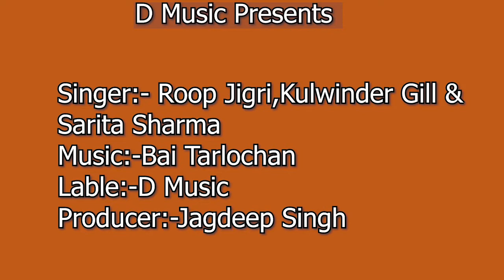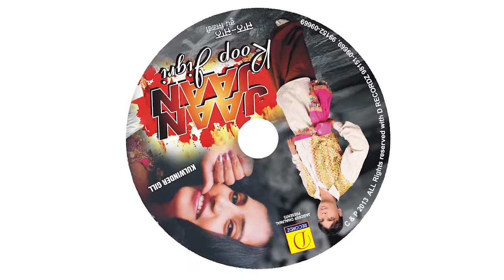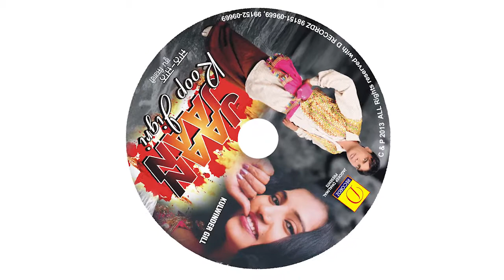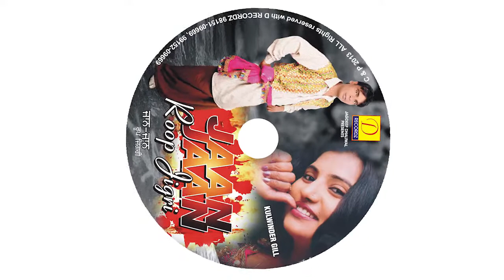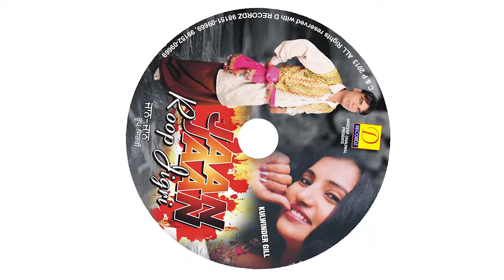Fauji Roop Jigri Top Punjabi Songs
Singer:-Roop Jigri
Producer:-Jagdeep Singh
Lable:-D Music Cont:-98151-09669